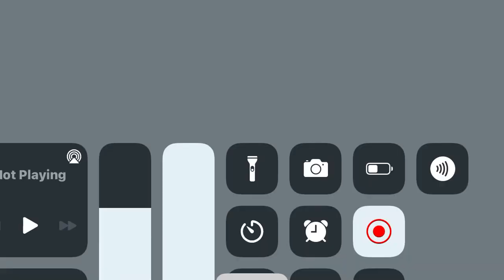November 15, 2021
Thank you very much I played Roblox everyday and in 2022 is Down I will play in 2021 My roblox and don’t forget is down in 2022 right now I’m going to the vacation on Friday August 13 already At Austin At hotel 🏨 like in roblox I played don’t forget play 2021 and is down in 2022 bye bye